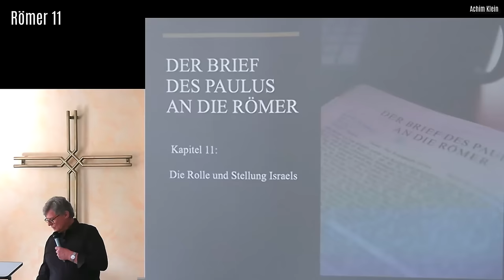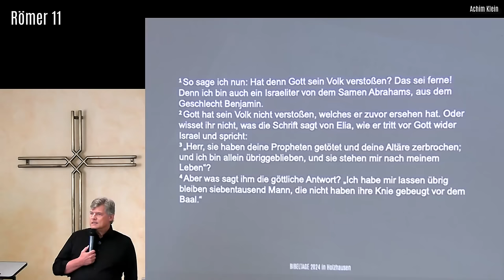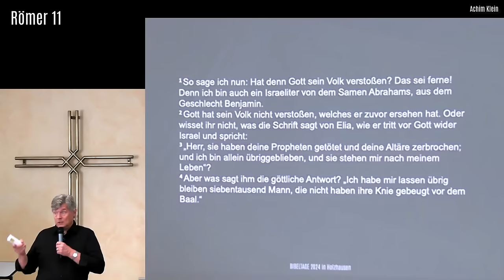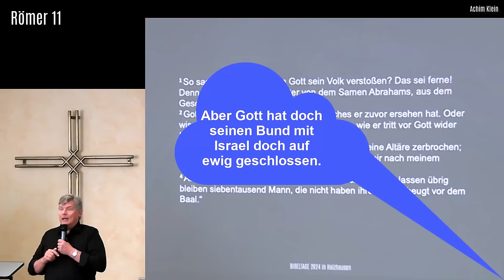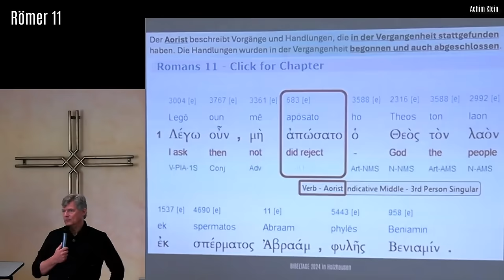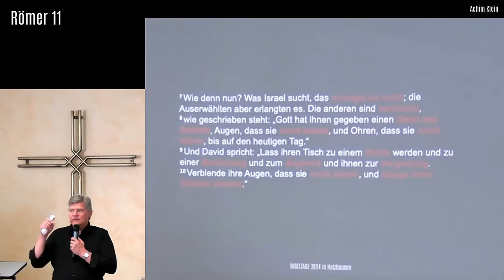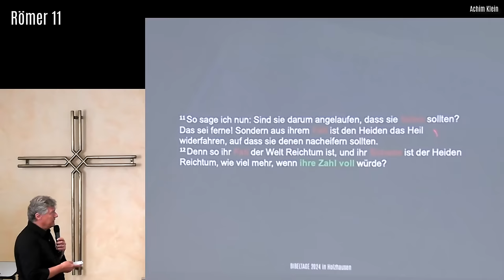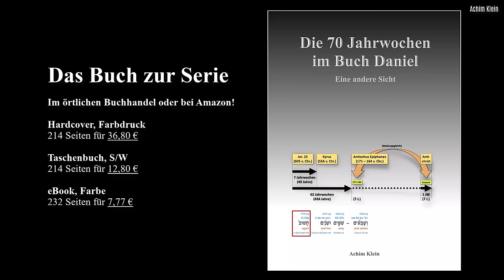RÖMER 11: "Die Rolle und Stellung Israels" (BIBELTAGE 2024 in Holzhausen)